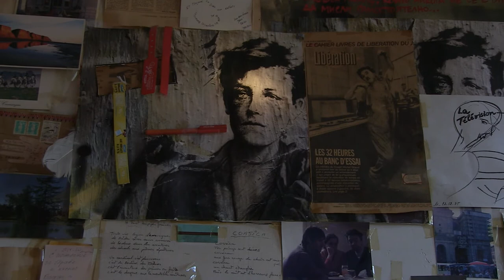Maria K (Trailer)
Documentary. 35 min. 2020. Chile-France
dirigido por / directed by Juan Francisco González
producido por / produced by Ateliers Varan

FESTIVALS AWARDS / PREMIOS / PRIX
2020: Cinéma du Réel ( Paris, France) / Audience Award "Première fenêtre".
2020: FIDOCS (Santiago, Chile) /  Special Mention from the "National Competition" jury.
2021 : Festival Internacional de Cine Rengo (Rengo, Chile) /  Best Editing

FESTIVALS & ALTERNATIVE SCREENINGS
2020: Festival libre du Moyen Métrage - Flimm - (Paris, France).
2020: Doclisboa Film Festival - Official Selection "Green Years" (Lisboa, Portugal) .
2021 : Jornadas Iberoamericanas de Cinedebate - Procine (Mexico).
2021 : Frontera-Sur Festival Internacional de Cine de No-Ficción (Concepción, Chile).
2021: MIDBO - Muestra Internacional Documental de Bogotá. (Bogotá, Colombia).
2021 : CaracasDoc (Caracas, Venezuela).
2021 : FIDBA - Festival Internacional de Cine Documental de Buenos Aires (BA, Argentina).
2022 : ATLANTIDOC - Festival Internacional de Cine Documental del Uruguay  (Montevideo).

MARIA K (2020) / 35 min / HD
Synopsis (ENG)
Secret figure of French underground cinema, Maria Koleva has filmed all of Paris, has written about Marx and has rubbed shoulders with personalities like Serge Daney. This documentary is a portrait of a histrionic Koleva, trying to reveal her militant, poetic and cinematographic universe, located in the Latin Quarter of Paris.
Sinopsis (ESP)
Figura secreta del cine underground francés, Maria Koleva ha filmado todo París, ha escrito sobre Marx y se ha codeado con personalidades como Serge Daney. Este documental es un retrato de una Koleva histriónica, intentando develar su universo militante, poético y cinematográfico, ubicado en el Barrio Latino de París.
Synopsis (FR)
Figure secrète du cinéma documentaire, María Koleva a filmé tout Paris, écrit sur Marx, côtoyé Serge Daney… Ce portrait devient à son contact une mise en scène à quatre mains, à la fois lutte pour contrôler le cadre et découverte de son univers militant et poétique, niché dans le quartier latin.

EQUIPO / TEAM:
Dirección: Juan Francisco González.
Montaje: Anne-Sophie Philibert.
Sonido directo: Abdelhaq Kass, Elsa Bailhache, Noémie Devely Dessiguier, Tomislav Jancar, Olivier Amour.
Asesorías: Claire Simon, Mariana Otero, Emmanuelle Bidou, Aurélie Ricard y David Gheron Tretiakoff.
Productor: Ateliers Varan.